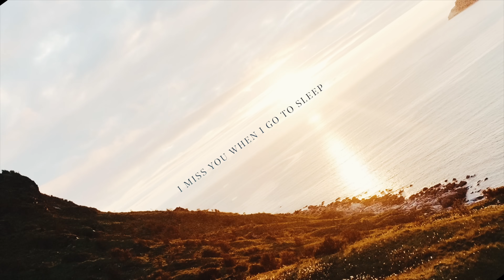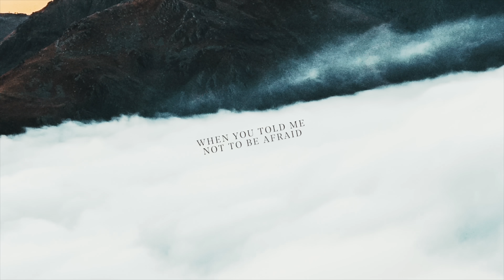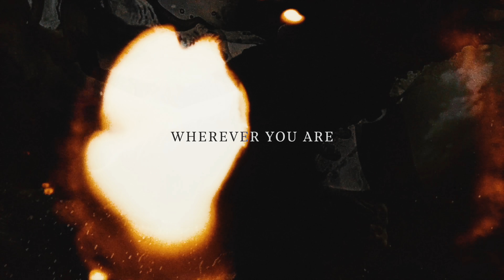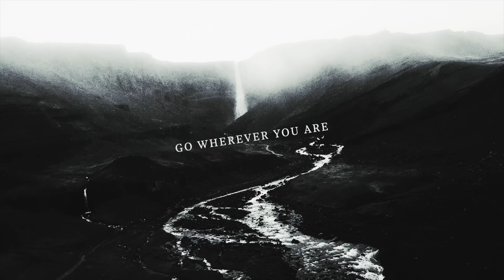Martin Garrix & DubVision feat. Shaun Farrugia - Wherever You Are (Lyric Video)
💬 Come hang out with me and STMPD RCRDS artists on our

Martin Garrix staat onder toezicht van het Commissariaat voor de Media.